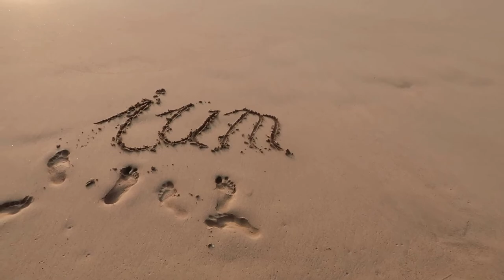260 Tage im Jahr Medikamente!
Hier kommst du in die "Dauerhafte Gesundheit für bewusste Menschen" - Facebook Gruppe und kannst kostenfrei an der Mittwochsfrage live teilnehmen

✸ Bücher ✸

Literaturempfehlung
Gesunde Menschen Band 1 - Prof. Arnold Ehret
Gesunde Menschen Band 2 - Prof. Arnold Ehret

Kaufst Du über die Links Produkte, erhalten wir eine kleine Provision. Du bezahlst dadurch nicht mehr und unterstützt damit unser Tun. Herzlichen Dank!